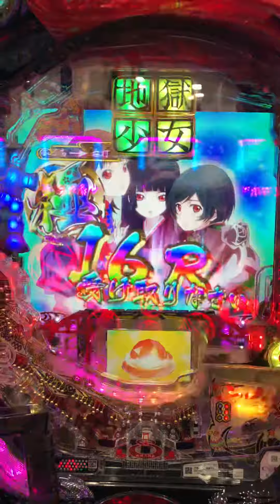地獄少女 宵伽